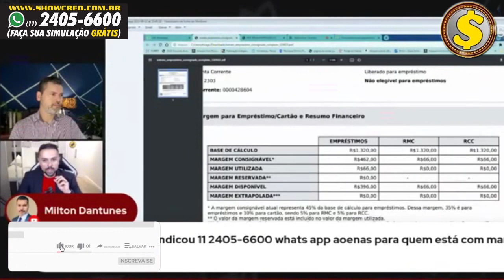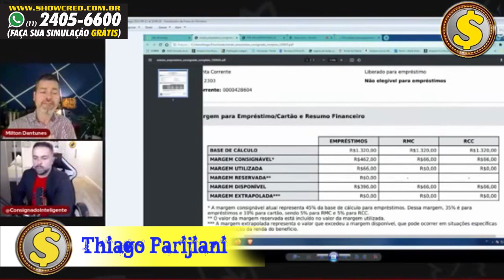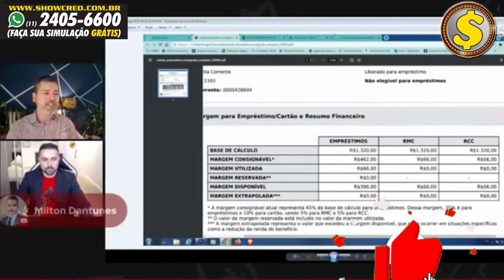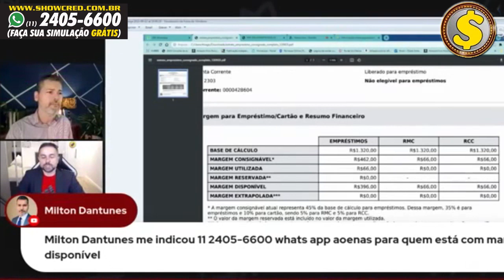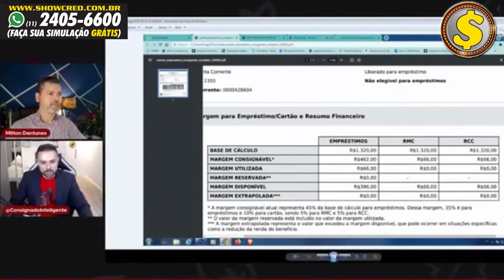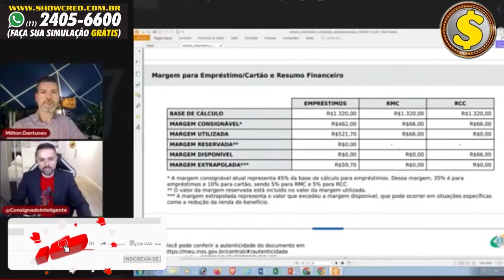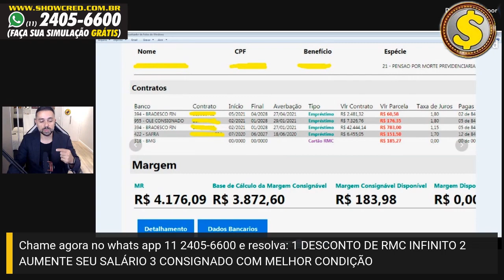🚨 INSS PAGARÁ SALÁRIO em DOBRO pela PRIMEIRA VEZ na HISTÓRIA? para AJUDAR APOSENTADOS e PENSIONISTAS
Quer fazer a revisão da vida toda sem risco de reduzir salário ou eliminar a cobrança do seu cartão RMC?
a Dra. Rafaela fazer seu processo pela taxa de R$ 250,00 para inscritos do nosso canal.

Servidores
SIAPE
BPC Loas